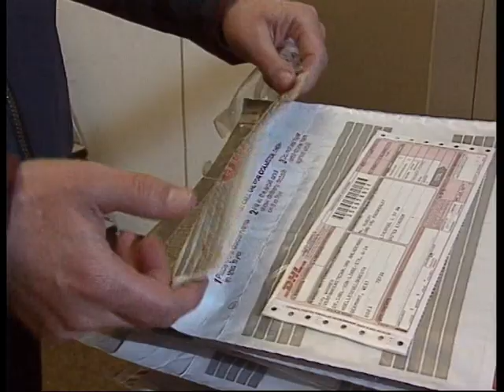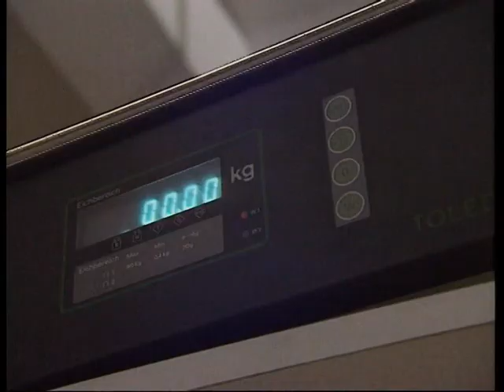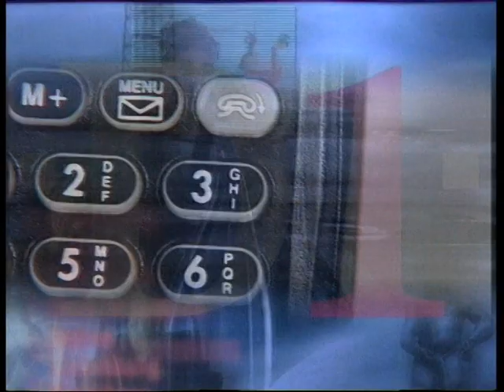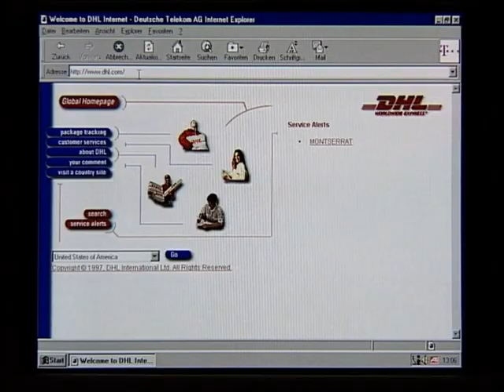Demo DHL Film